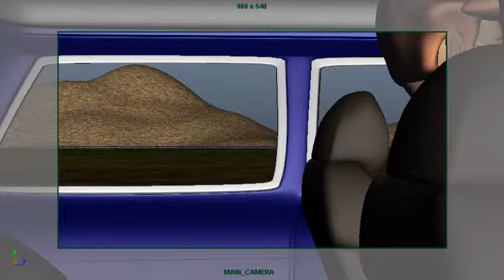Envy - Arrival at School v3-Final (With/Without Buildings)